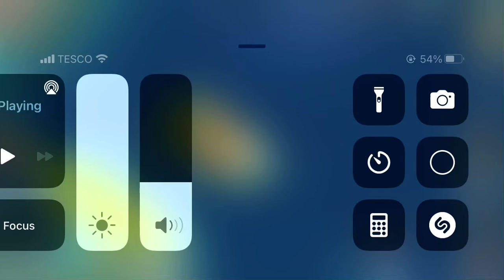WOW! I just found this in Sim City!